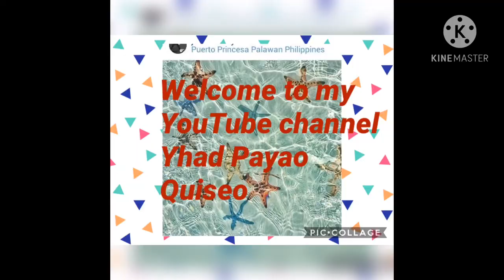Mukbang my Lunch Noodles with Veggies and Eggs yummy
Noodles with Veggies yummy delicious
Noodles eggs with vegetables and spring onion